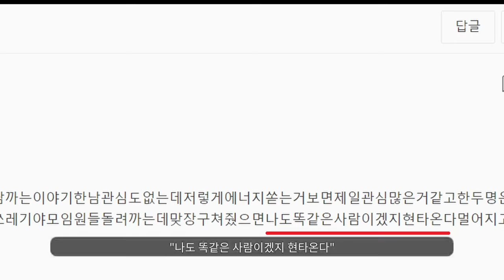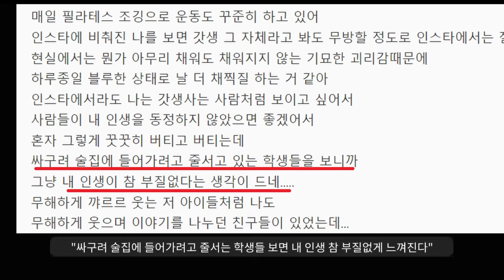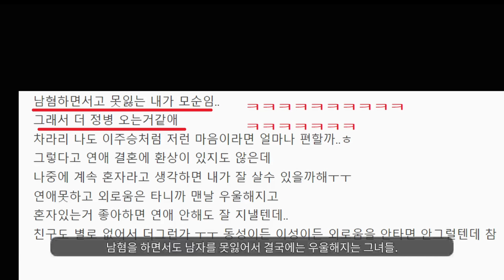아무도 말해주지 않는 40살 비혼녀의 최후ㅠ